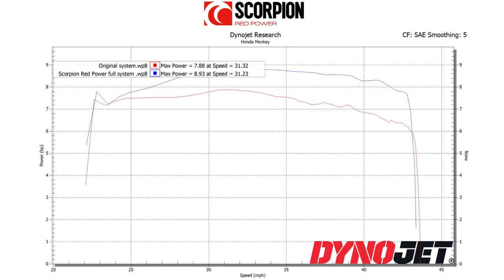Honda Monkey 125 Scorpion RedPower Full System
Scorpion has released a brand new Red Power full system for the popular Honda Monkey 125.

Riders can select the highly sought after Red Power silencer in two visually pleasing sleeve finishes, brushed stainless steel or stealthy black ceramic, a perfect match for Honda’s funky little retro machine. The new innovative full system is hand-built from premium materials ensuring maximum quality and longevity. The kit contains T304 mandrel bent stainless steel pipework, full fitting kit and stylish carbon heat shield.